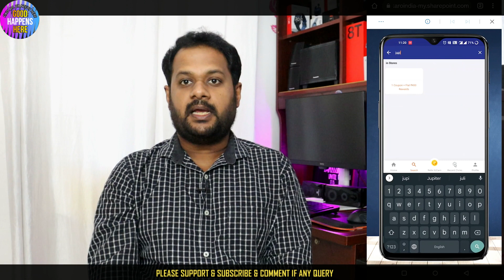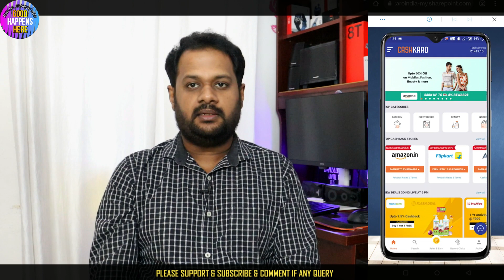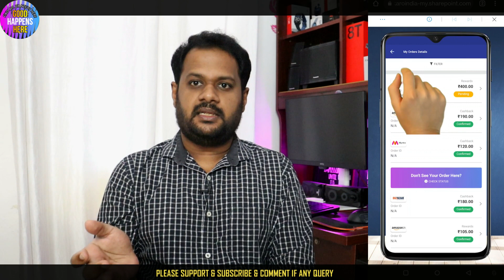Jupiter Bank Account Opening | Earn Flat {Rs 400💸} Rewards | Jupiter Cards Benefits Malayalam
This is Jupiter Bank Account Opening and Review in Malayalam.  Earn Flat {Rs 400💸} Rewards on applying via CashKaro. This video will tell about Jupiter Cards Benefits and how you can open a zero balance account on Jupiter.

Open Free Zero Balance Account on Jupiter via CashKaro and Earn Flat {Rs 400💸} Rewards On First Transaction Above 200

 𝙝𝙩𝙩𝙥𝙨://𝙬𝙬𝙬.𝙮𝙤𝙪𝙩𝙪𝙗𝙚.𝙘𝙤𝙢/𝙘𝙝𝙖𝙣𝙣𝙚𝙡/𝙐𝘾7𝙢𝙥6𝘽𝙛𝙔𝙅𝙥𝙆𝙀𝙨𝙗𝘼𝙌6𝙥𝙬𝙇9𝙤𝘼?𝙨𝙪𝙗_𝙘𝙤𝙣𝙛𝙞𝙧𝙢𝙖𝙩𝙞𝙤𝙣=1